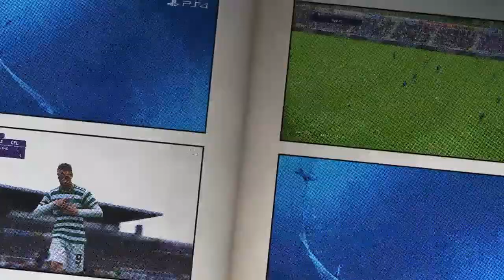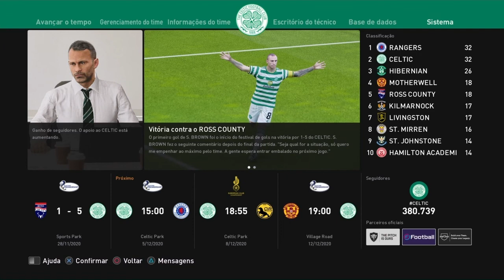Celtic FC #7 - eFootball PES 2021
Ross County e o clássico contra Rangers pela Premier Ship, já pela Champions ocorreu o último confronto da fase de grupos da Champions aqui no eFootball PES 2021.

Jogando Master League com Celtic FC aqui no eFootball PES 2021.